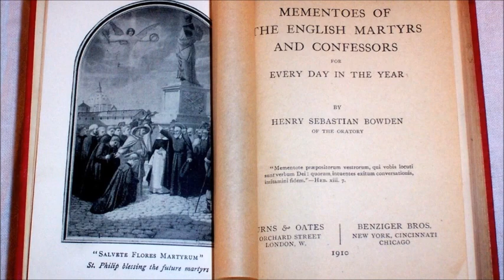English Martyrs: Robert Dymoke ~ Hereditary Champion of England (11 September)